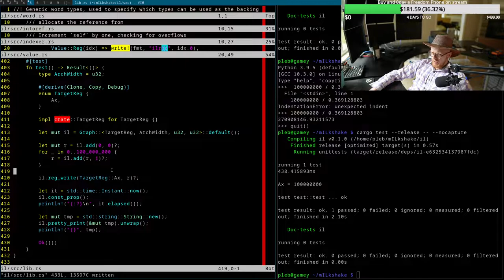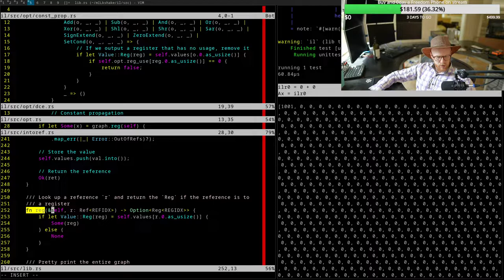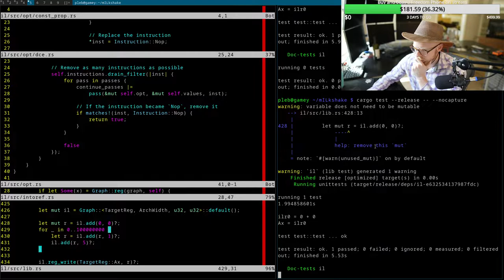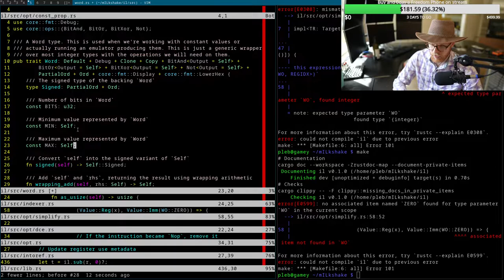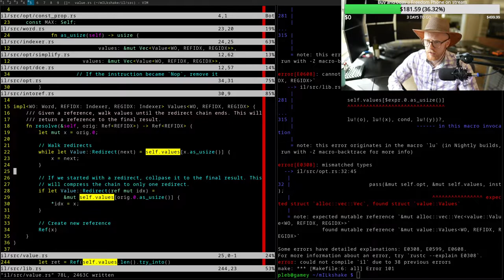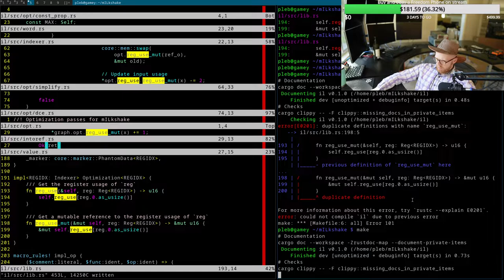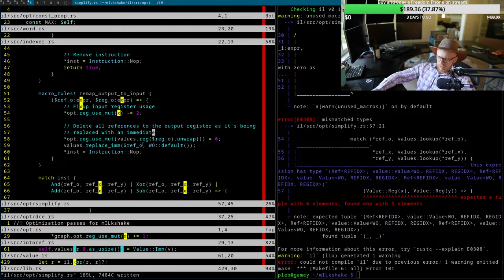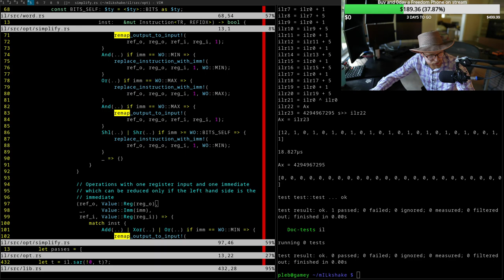mILkshake: DCE and basic operation simplification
In this stream we write a dead-code elimination optimization pass to mILkshake, as well as passes to reduce simple single-instruction operations, such a xor with self, sub with self, add with zero, etc.